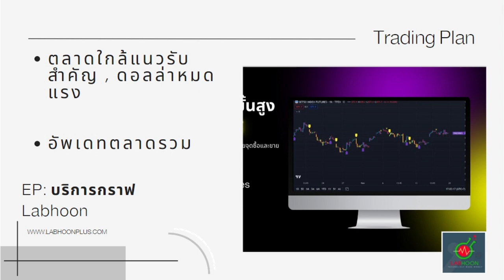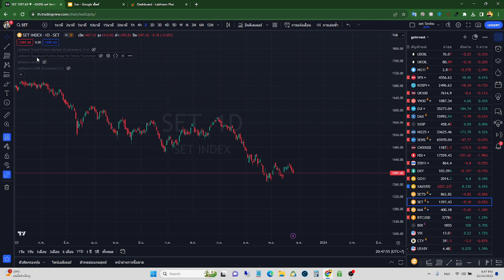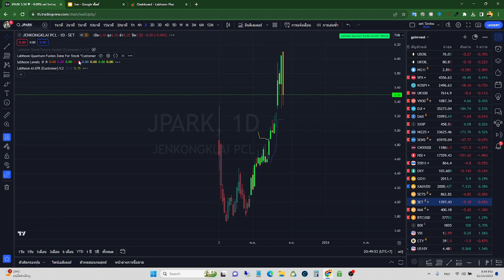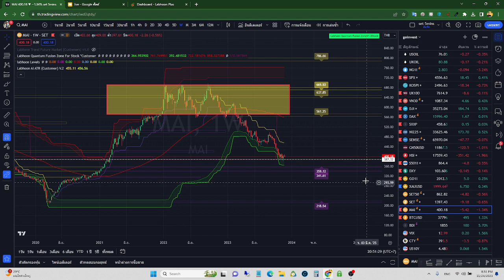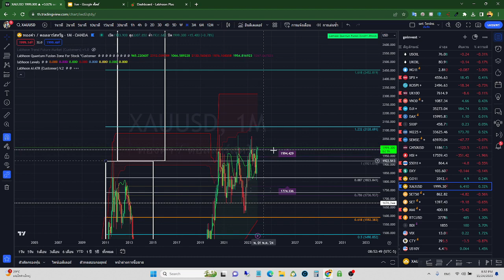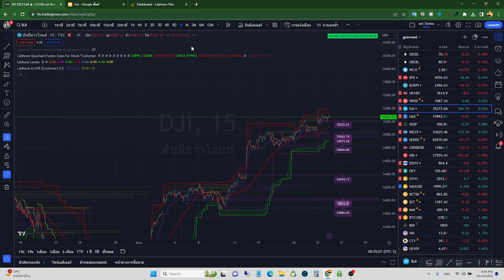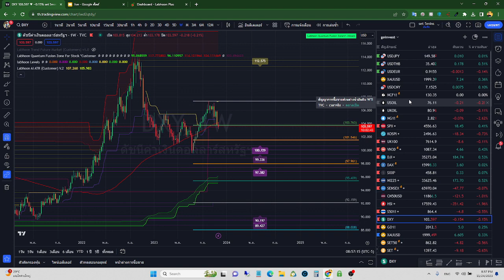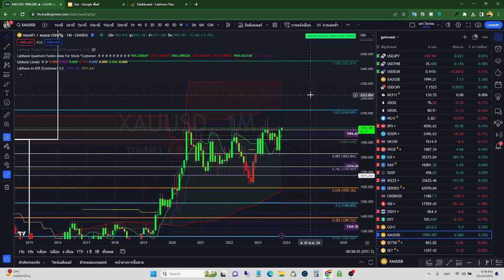ตลาดใกล้แนวรับสำคัญ ดอลลาร์หมดแรง ทองคำสวนทาง อันเดทตลาดรวม